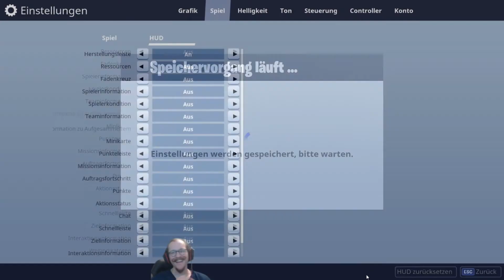Glitch Shield "out of bounding" | Lets play Fortnite (German)(Blind) part 52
Game: Fortnite
Lp: MonkeykingLP

Part 52 - Das "Glitch" shield war ein Bug der es erlaubte ausserhalb seines Sturmschildes zu gehen und dadurch über die grenzen zu bauen, wir allerdings sind ziemlich weit über die Grenzen hinaus gegangen.

You like the music just search for the songnames/songwritter and you will find the owner of this lovely track.